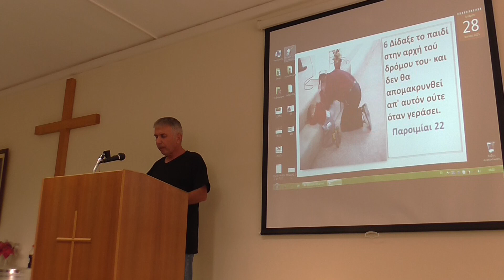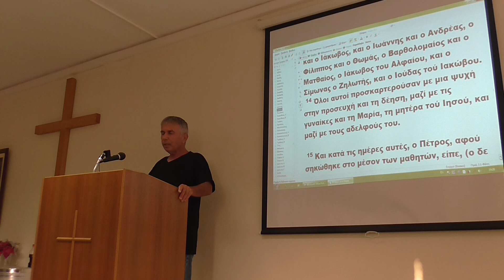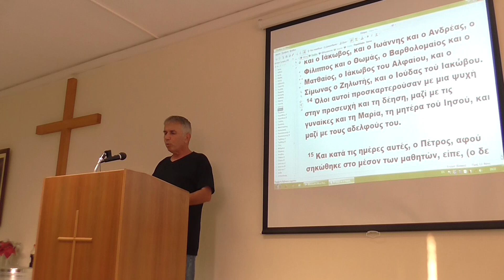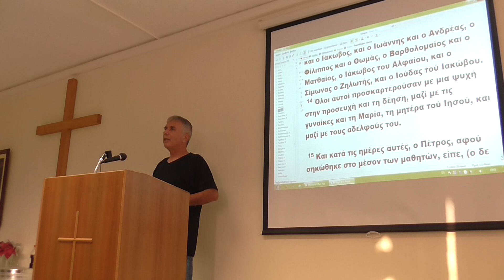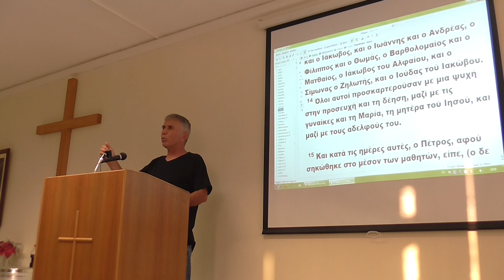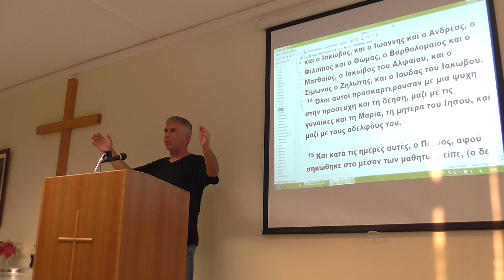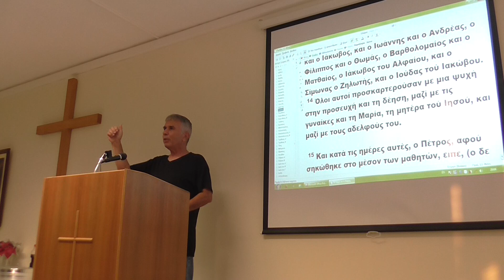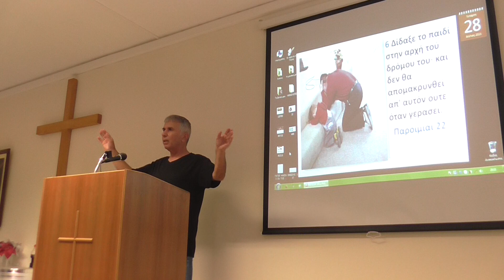28/7/2021 Καταλαβαίνοντας την γλώσσα του Αγίου Πνεύματος